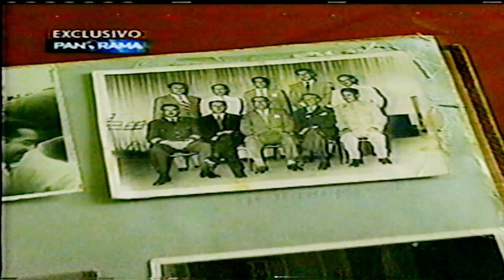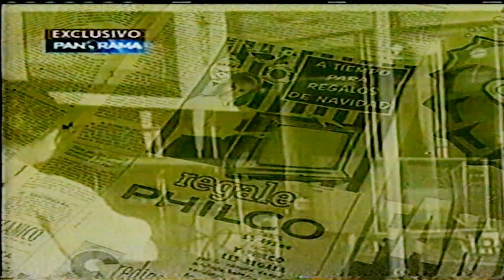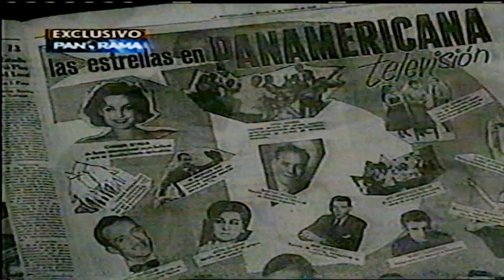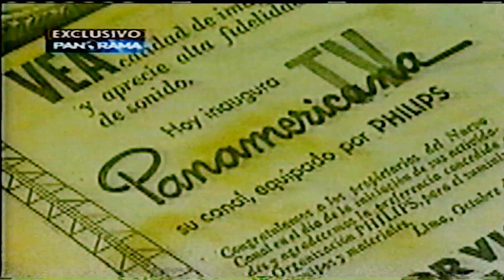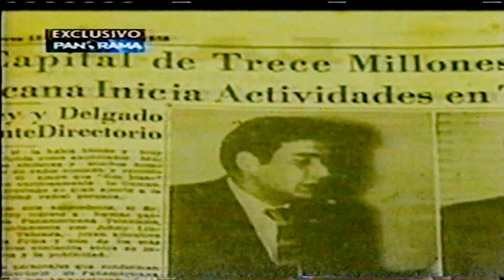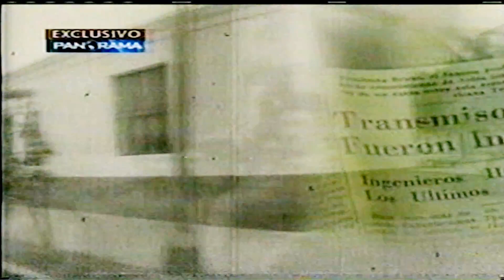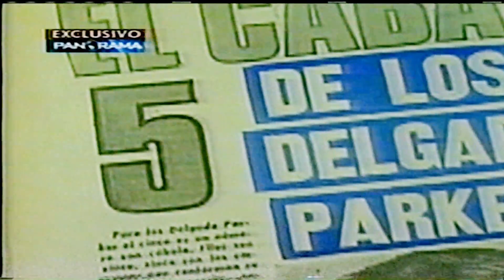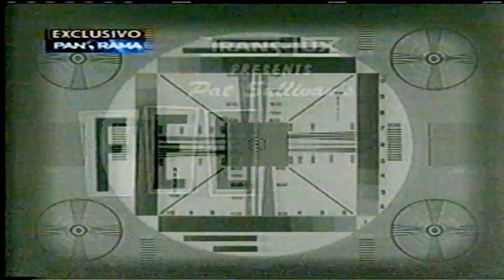47° Aniversario de Panamericana Televisión ( 1959 - 2006 )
47 años  de Panamericana Televisión de Perú.